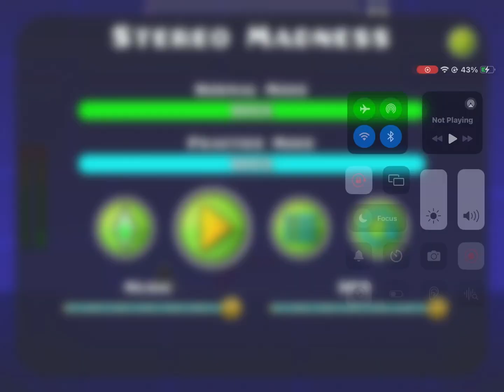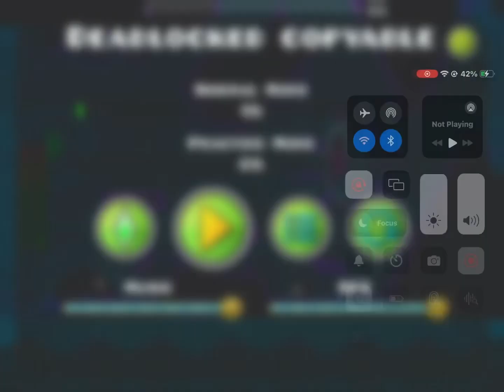Spam jumping in every level in geometry dash